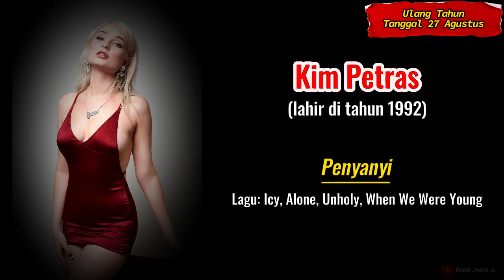Selebritis yang ULTAH di Tanggal 27 Agustus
Beberapa selebritis dunia yang berulang tahun pada tanggal 27 Agustus, baik seorang aktor, aktris, musisi, penyanyi, olahragawan, olahragawati, politisi, maupun produser serta sutradara. Mungkin ada salah satunya yang menjadi idolamu. Semoga terhibur.